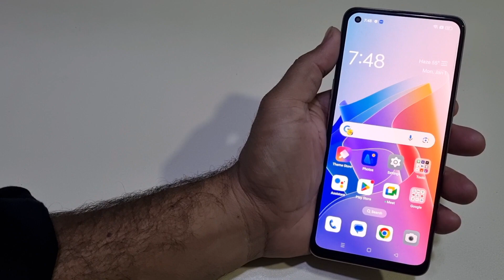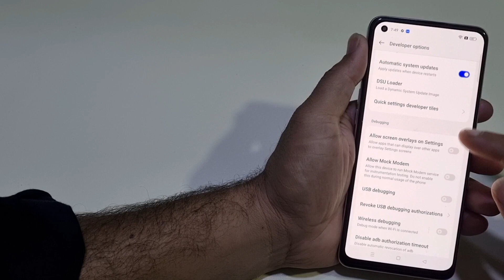Oppo F21 Pro Developer Option Not Show | How To Enable Usb Dubuging Or Oem Unlock